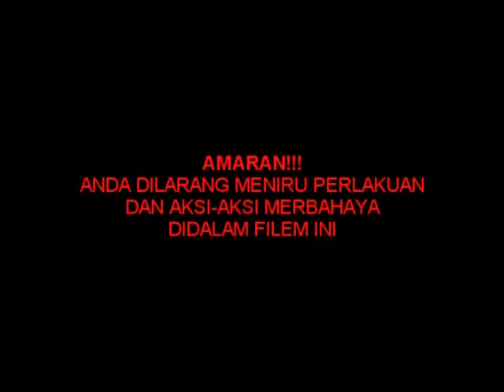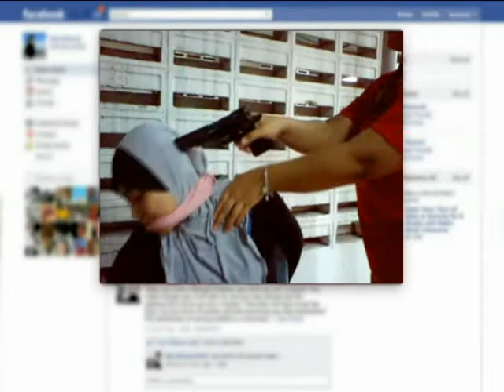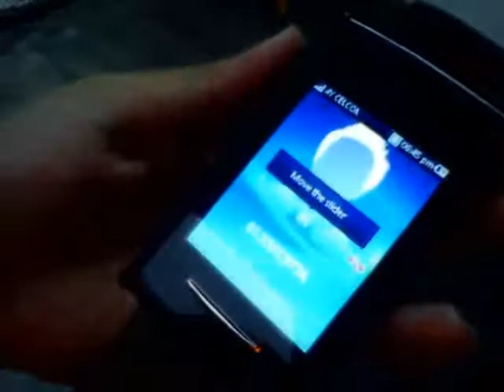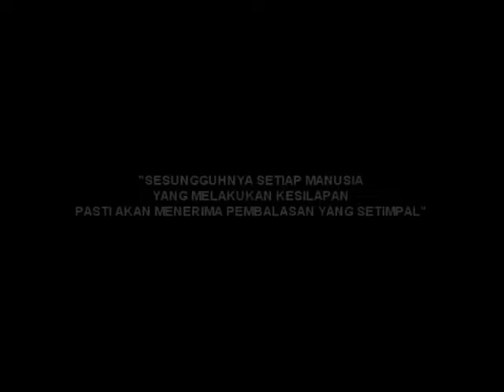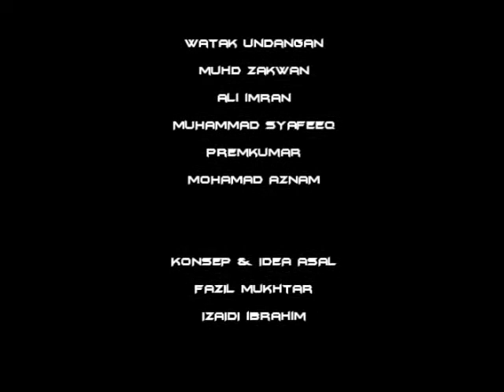Kidnapping Short Filem 2012 By Stylo Production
Short Filem ini dibuat hanyalah untuk Projek Modul di PoliteknikUngkuOmar.
Kisah ini adalah rekaan semata-mata.